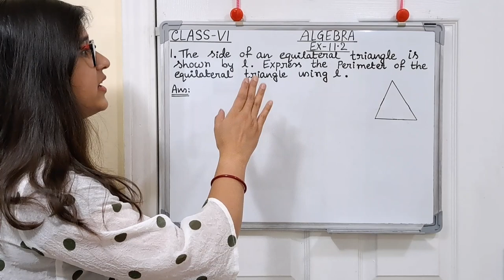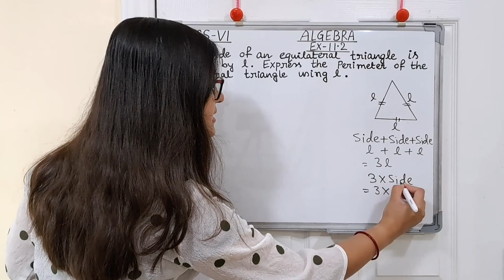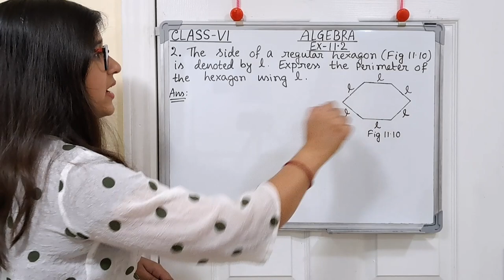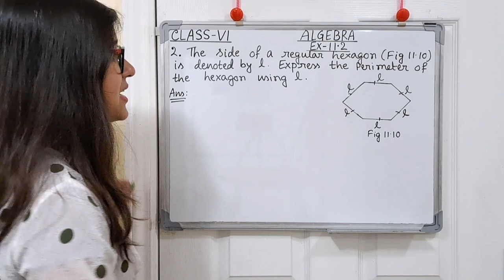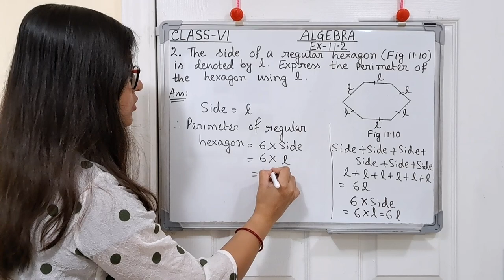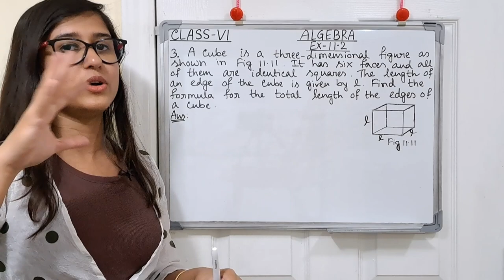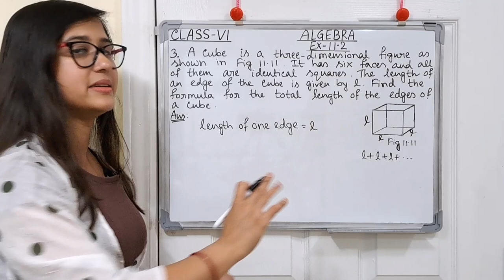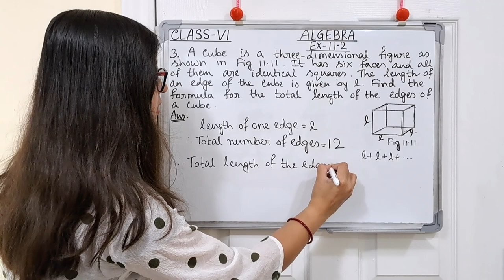class 6 NCERT Maths Exercise-11.2 Part-1 Q.1-Q.3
About Coaching:

Teacher :  Tanusri

About Video :

In this video we will learn first part of exercise 11.2.Here we will cover Q.1-Q.3.